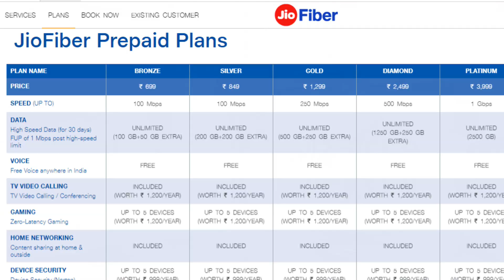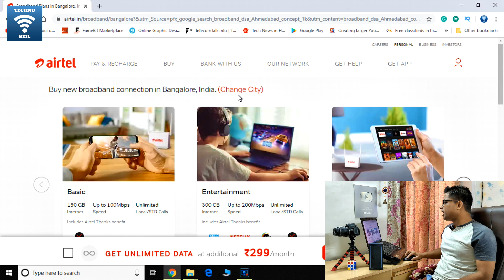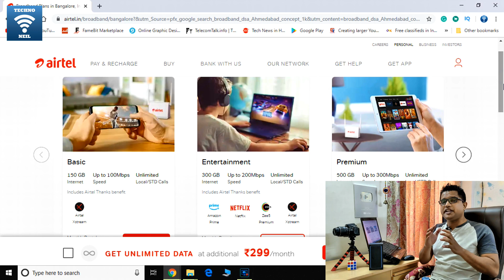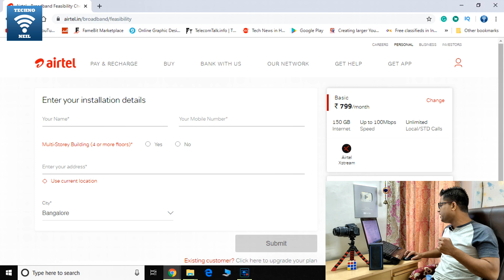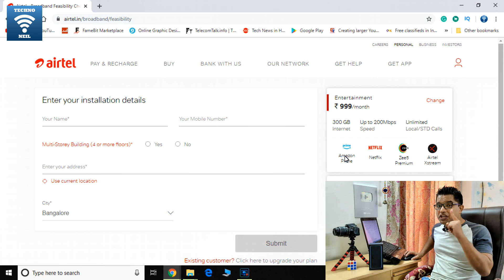Airtel Fiber का Jio Fiber को करारा जवाब 😱 Just ₹299 With Unlimited Data 1 Year Live TV Free 😱😍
Friends is video me hamne apko jio giga fiber ko takkar dene wale airtel ke xstream fiber ke naye offer ke bare me batya he jaha airtel ab apne fiber plan me apko sirf 299 extra dene par apko unlimited broadband data de raha he or uske sath sath apko free live tv subscription de raha he pure 1 saal ke liye or amazon prime or netflix oe zee 5 or bhi bahot kuch milne wala he so please video achha lage to like or share jarur kare apne dosto ke sath or channel ko jarur subscribe kare please.